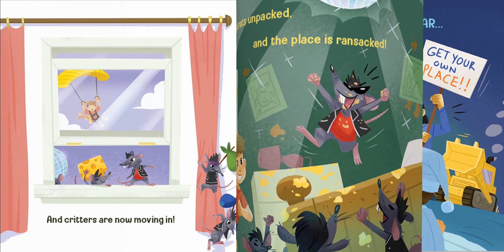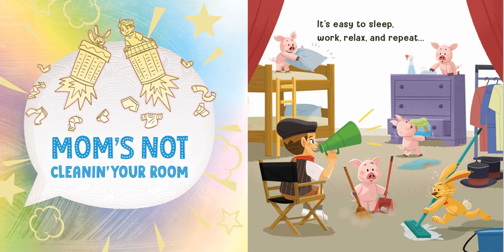Read Aloud Books for Kids| MOM'S NOT CLEANIN YOUR ROOM | Dixy's Storytime World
readaloud kidsbooksreadaloud kidsbooks Read Aloud Books for Kids! MOM'S NOT CLEANIN YOUR ROOM
Join Zeke and his trusty companion Abacus as they face a colossal mess with no idea where to start. With mom's expert guidance and a cast of lively characters like bulldozers, partying rats, and dramatic swine, Zeke and Abacus embark on a hilarious adventure in tidying up. Along the way, they uncover long-lost relatives and experience the joy of decluttering until an unexpected visitor arrives. Don't miss out on the chaos and laughter!
by Lin Hawthorne and Illustrated by Stevie Mahardhika .

To check out ALL of Lin Hawthorne's Books and more

💙A Great Thanks to Lin Hawthornes, who has given Dixy's Storytime World the privilege of Reading her book out loud.

💥It is important to engage our kids in holding a book in their hands.

💛Please note that Read Aloud videos are only there to bring kids' attention to these amazing books. (Also, for kids who are not so lucky and cannot afford to buy these books)

🧡Our Read Aloud Channel is great for kids and adults and a great way to learn to read, and love books.

Fair Use Act - 17 U.S.C. § 107, Notwithstanding the provisions of sections 106 and 106A, the fair use of a copyrighted work, including such use by reproduction in copies or phonorecords or by any other means specified by that section, for purposes such as criticism, comment, news reporting, teaching (including multiple copies for classroom use), scholarship, or research, is not an infringement of copyright.